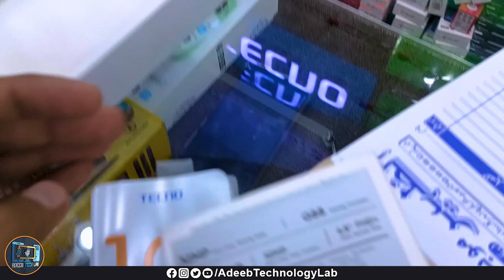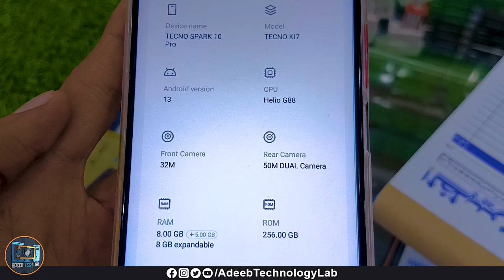unboxing TECNO SPARK 10 pro red Colour || Design, New Setup || phone unboxing Video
Today, we're diving into the unboxing and first impressions of the brand new TECNO SPARK 10 Pro smartphone. Join us as we explore what's inside the box and take a closer look at the features and design of this exciting device.

In this video, we'll give you a detailed walkthrough of everything you can expect when you first open the TECNO SPARK 10 Pro box. From the sleek design to the powerful specifications, we'll cover it all. Plus, we'll share our initial thoughts and impressions as we get hands-on with the device for the first time.

Download📥LINK👉